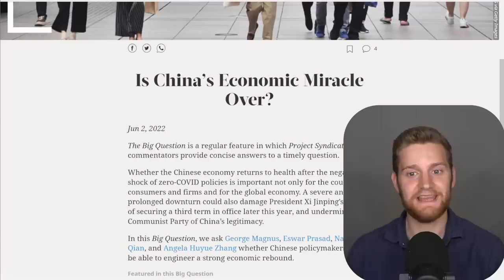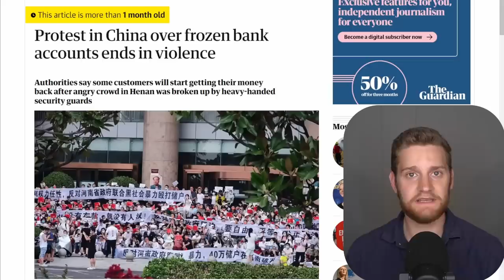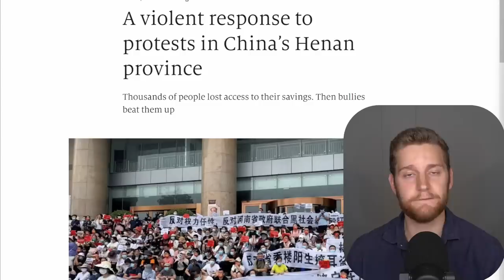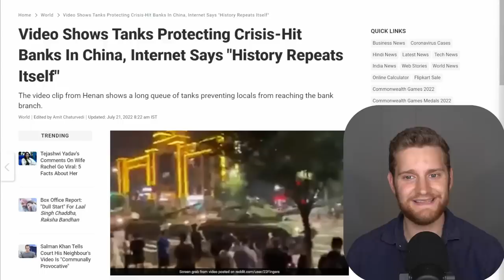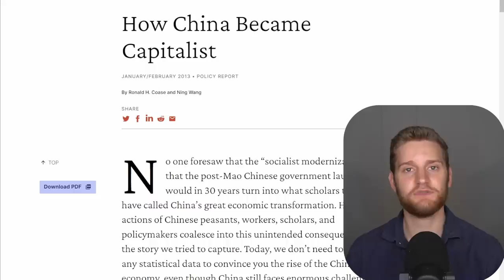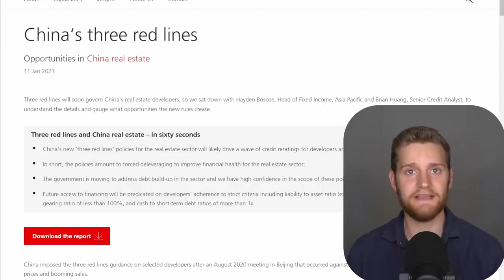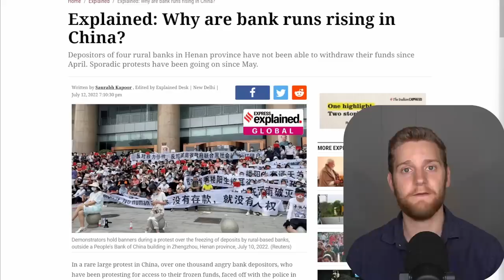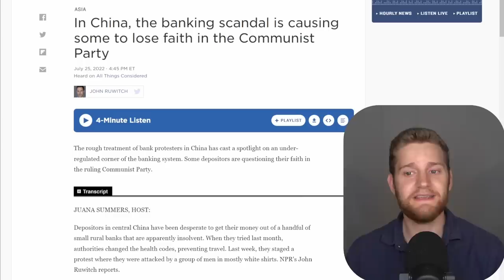China's Total Economic Death Just Started! IT'S OVER...